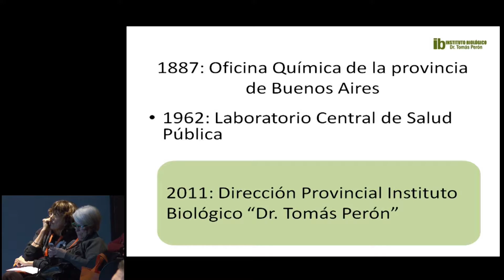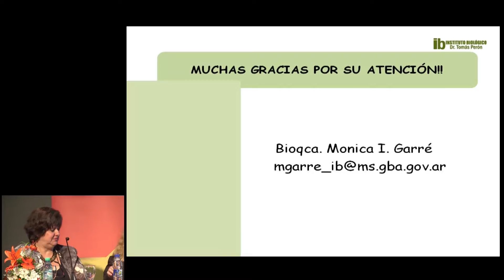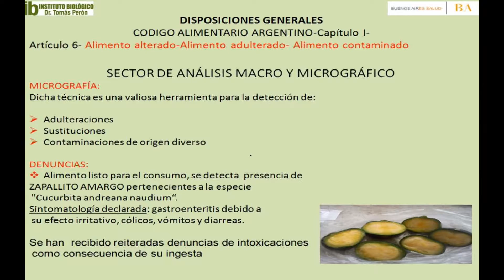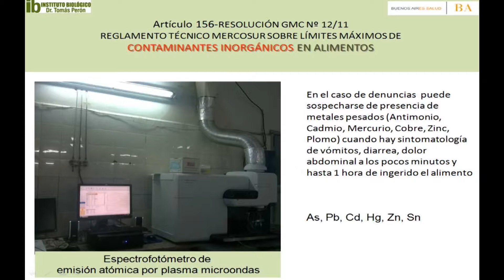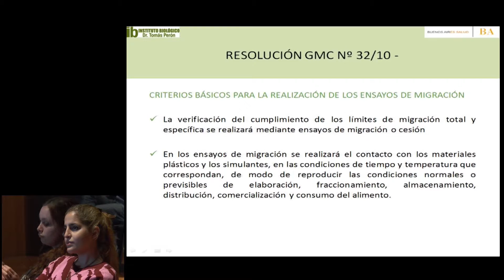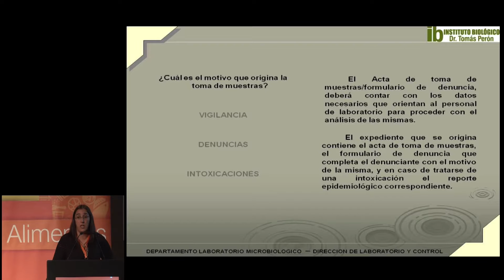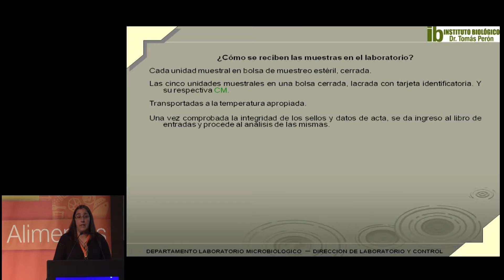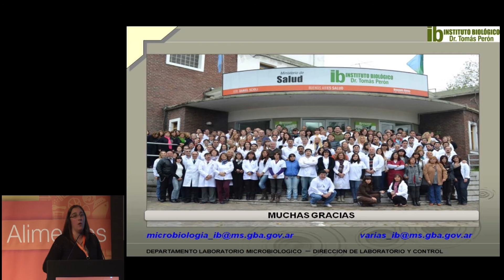Alimentos 2015 - Viandas y Alimentos Listos Para el Consumo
¿Cómo Sabemos si son Aptos?
Bioq. Mónica Garré
Qca. Verónica Arias
Lic. María Aristizábal
IB / DR. TOMÁS PERÓN
MINISTERIO DE SALUD DE LA PROVINCIA DE BUENOS AIRES